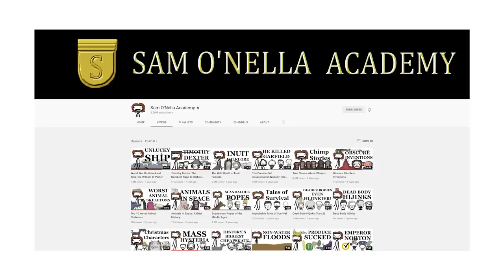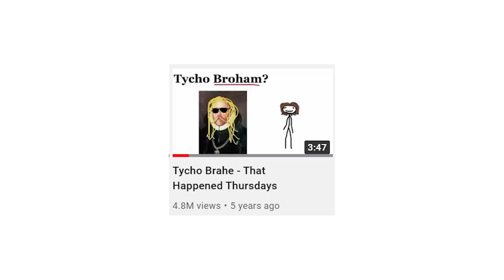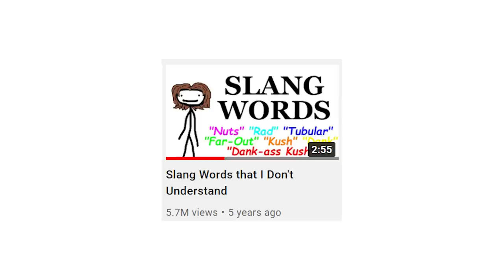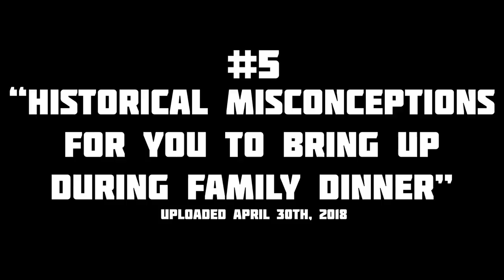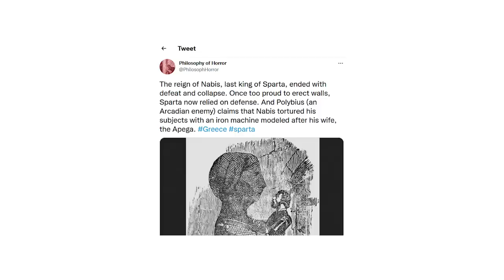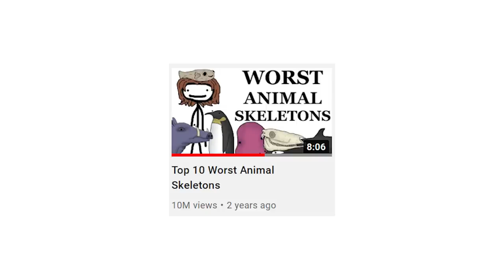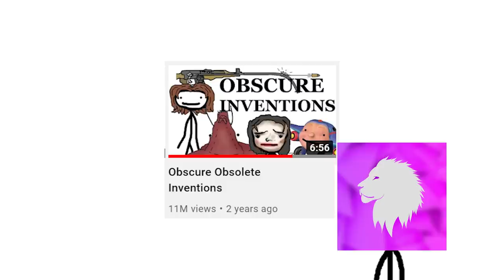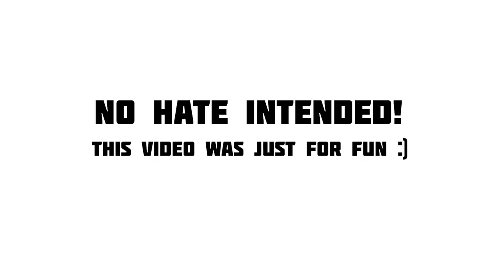Top 10 Mistakes in Sam O'Nella Academy Videos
ONCE AGAIN absolutely no hate towards Sam or his content I love his channel and respect the work he puts into his videos a lot but hey, not everyone's perfect.

Let me know if I made any errors in this btw because I'm sure at least one of these isn't quite right.

(imagine having a custom URL hahahaha...)

Every bit counts :) ...and if this video does well maybe I'll make a part 2